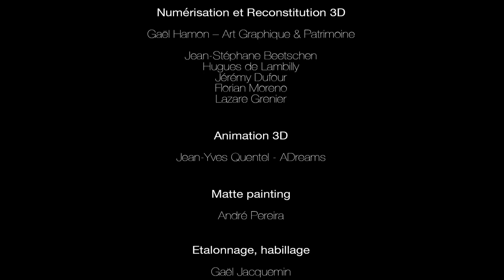1115 1792 reconstitution de l'abbaye de Clairvaux